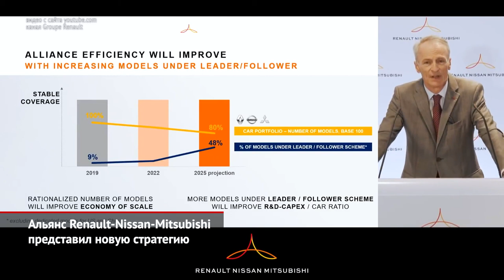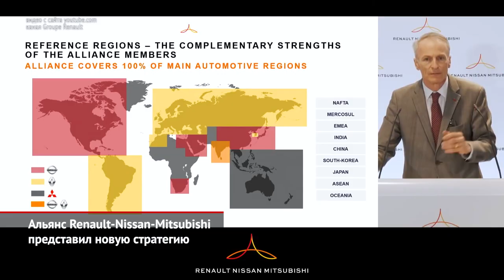Новая стратегия Renault-Nissan-Mitsubishi. «Шёлковый путь» пропустит 2020 год | Новости с колёс №945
Альянс Renault-Nissan-Mitsubishi представил новую мировую стратегию. Отныне члены альянса разделят «регионы влияния». То есть каждый бренд сосредоточится только на тех рынках, где имеет наиболее сильные позиции. В России «материнской маркой» станет Renault. При этом нам, видимо, стоит ждать сокращения модельных рядов со стороны Ниссана и Mitsubishi. А поскольку в группу Renault входит и АвтоВАЗ, то судьба будущих автомобилей Lada вполне очевидна.

Оргкомитет международного ралли «Шёлковый путь» принял решение перенести юбилейное десятое издание гонки. Причиной стала эпидемия коронавируса. В этом году караван ралли-рейда хотели отправить по центральной части России, так как Китай уже был закрыт. В итоге от сокращённого варианта гонки, трассой которого хотели соединить Москву и Казань, тоже пришлось отказаться.